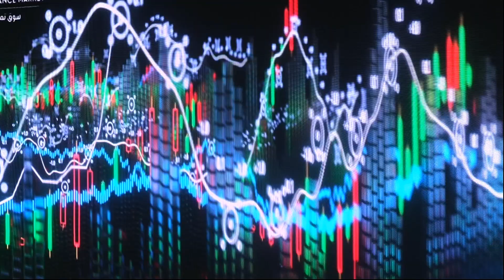I L L I A - Demons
04/2022